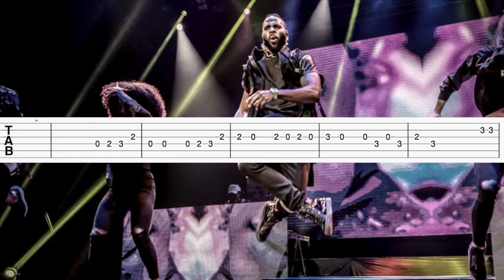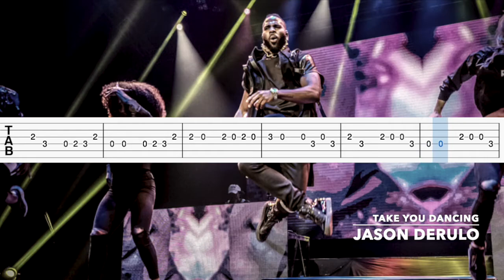Take You Dancing - Jason Derulo (Guitar Tab/Tutorial)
@Guitar Online Academy